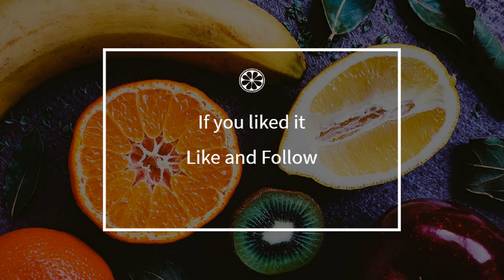How to cook - Quail with figs (chocolate sauce)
Here is a beautiful french Quail with figs (chocolate sauce) recipe !
 This video will teach you how to do a great Quail with figs (chocolate sauce), simply and easily !